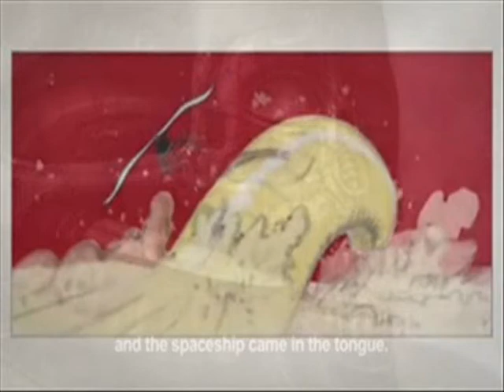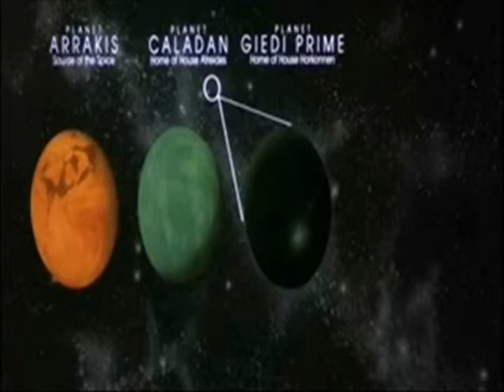In Defense of David Lynch's "Dune"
I look at David Lynch's ambitious attempt at adapting Frank Herbert's dense science-fiction classic "Dune" into a major motion picture and analyse why critics hated it in 1984.